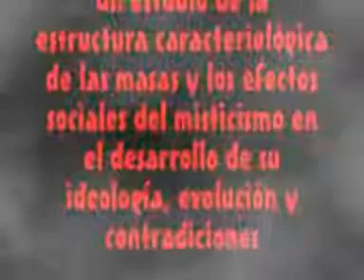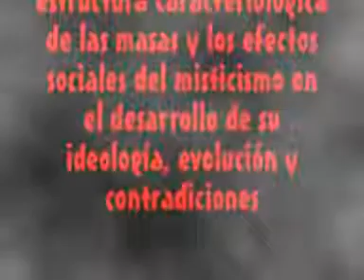MARAT SADE I de PETER BROOK CASTELLANO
La obra teatral en que se inspira la película homónima, cuyo título original es: La persecución y el asesinato de Jean-Paul at, como fue representada por los internos del Manicomio de.

Con motivo de la visita de unos aristócratas, el asilo mental de Charenton organiza una función teatral, representada por algunos pacientes y escrita y dirigida por el qués de Sade, también.

La Persecución y asesinato de Jean-Paul at representada por el grupo teatral de la casa de salud de Charenton bajo la direción del qués de Sade. El qués de Sade es el principal.